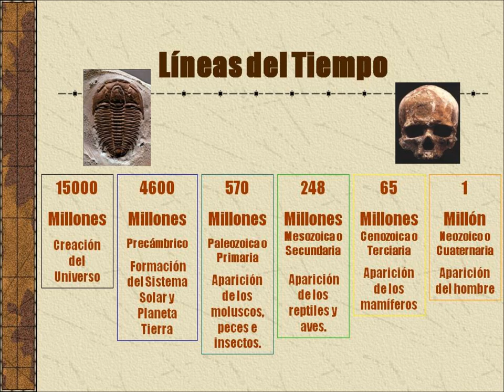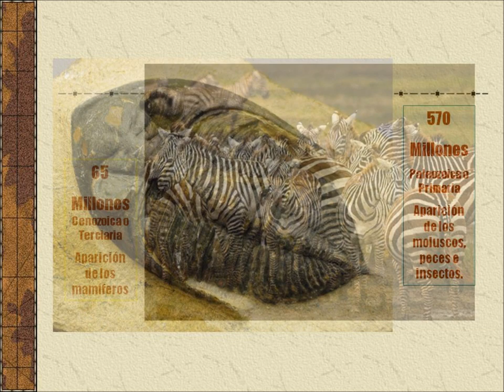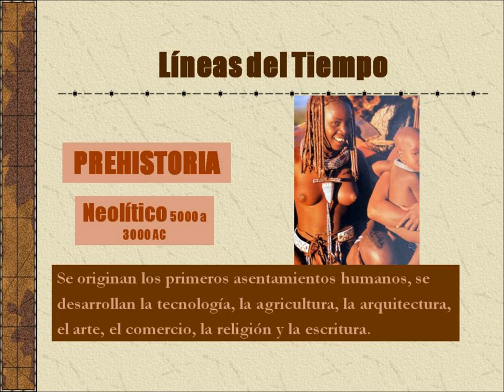La Historia de la Humanidad I - La Prehistoria - Primera Parte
El Canal Profesorinteractivo presenta este primer capítulo de la Historia de la Humanidad, comenzando por la Primera Parte de la Prehistoria, que incluye, la creación y formación del  universo, la formación de la tierra, los continentes y la aparición de los primeros seres vivientes.